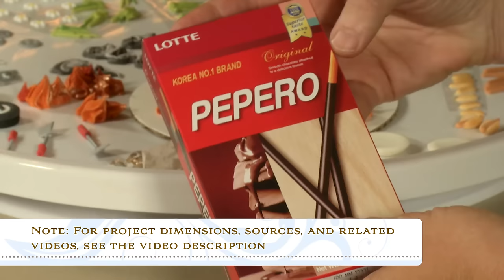3-D Grill Cookies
Who says summer picnics have to be all about hamburgers and hotdogs?! Cookies – especially these lookalike grills - make great picnic food too! (Not to mention fabulous summertime party favors!) Scale them down into Hibachi-style grills by eliminating the legs, or jazz them up by placing candy inside the grill before applying the grate.

NOTE: The link to my companion accessories video, which shows how to make the hamburgers, plated food, daisies, and other embellishments, is listed below.

It is only through your support that I can afford to make more videos.

3 Mil Acetate source (for the royal icing grate piping surface) (Note: I buy my 3 mil acetate at my local art supply store and sanitize it before use; the acetate in the link is food-grade, though, at 5 mil, it is a bit thicker than what I use in this video.)

PROJECT DIMENSIONS:
Grill bottom: 4 ½- to 4 ¾-inch round cookie shaped over 3-inch silicone hemisphere (excess dough at bottom will need trimming); 1 3/16-inch round scored in bottom with three (¼ -inch) holes cut along scored line about ½ inch apart
Cutters for cutting fondant trim for edge of grill bottom: 3 ½-inch and 2 7/8-inch rounds
Grill lid: 3 ¾-inch round cookie shaped over 3-inch silicone hemisphere
Ground: 4 ½-inch round
Grease catch: 1 7/8-inch round shaped over 3-inch silicone hemisphere with three (¼-inch) holes cut about ¼ inch away from edge, about 1 inch apart
Wheels: 7/8-inch rounds
Side table: 2 x 3-inch rectangle to start; scalloped edge cut with a 3 ¼-inch round cutter about 7/8 inch away from 2-inch side
Cookie legs: Cut to about 3 ½ inches in length
Piped grate: About 2 ¾ inches in diameter; should fit inside the 3-inch grill bottom

TO PURCHASE MY NEW 9-HOUR 3-D COOKIE DECORATING COURSE:
NEW LINKS COMING SOON!